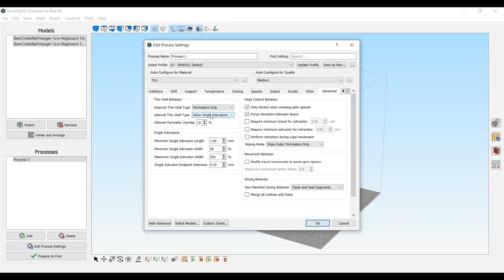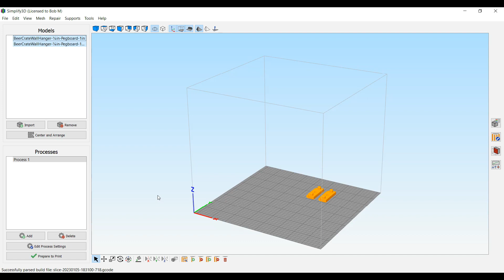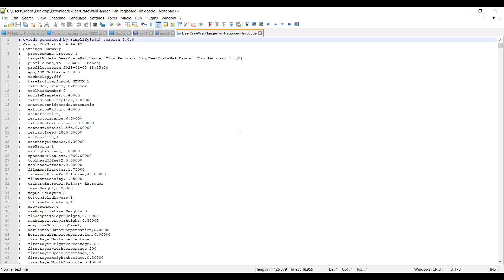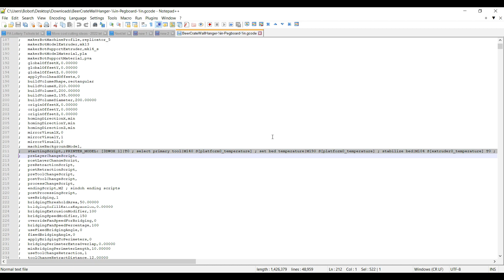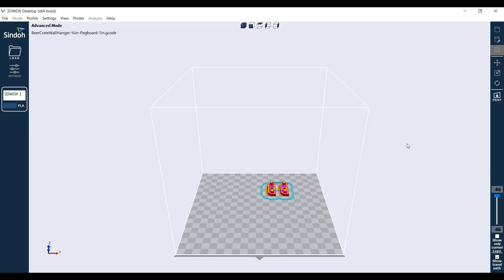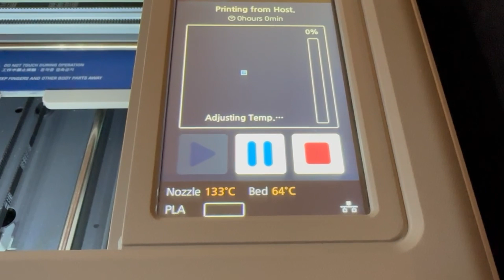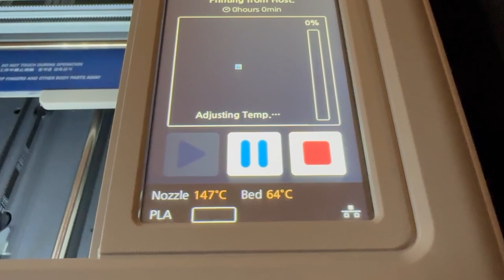Sindoh 3DWOX1 Profile for Simplify 3D v5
Print profile for Sindoh 3DWOX1 3D printer for use with Simplify 3D version 5 slicer, PLA only

v5 3DWOX1 (Bobot).fff       Simplify3D 5.0 profile for PLA on Sindoh 3DWOX1

v5 DP200 (Bobot).fff       Simplify3D 5.0 profile for PLA on Sindoh 3DWOX DP200

v5 3DWOX 2X (Bobot).fff       Simplify3D 5.0 profile for PLA on Sindoh 3DWOX 2X